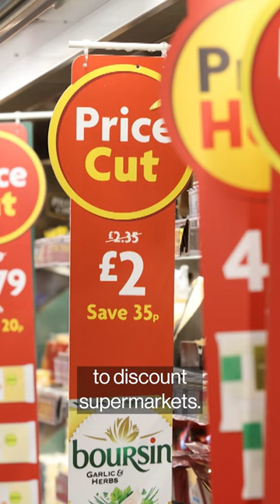UK prices are rising at a record pace in a sign that the cost-of-living crisis is far from over